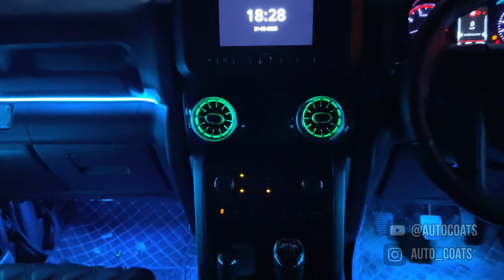Mahindra Thar Ka Hua Accident |Mahindra Thar Accident Repair & Modified @ Autocoats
Our Core Services Are Accident Car Repair,Full Car Denting,Painting & Panel Painting With Proper Colour Matching & High Quality Finishing